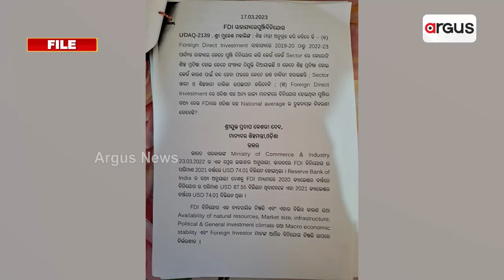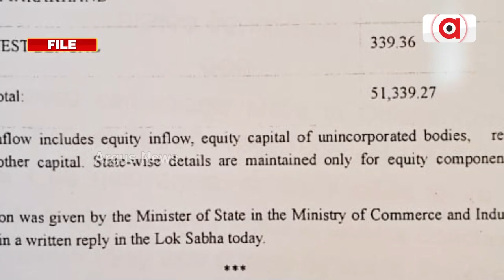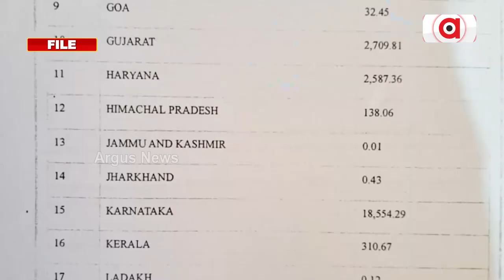Odisha Govt Spent Crores Of Rupees On Minister's Foreign Visits